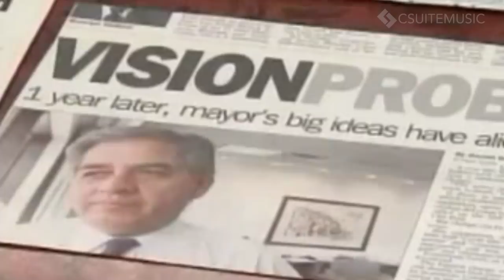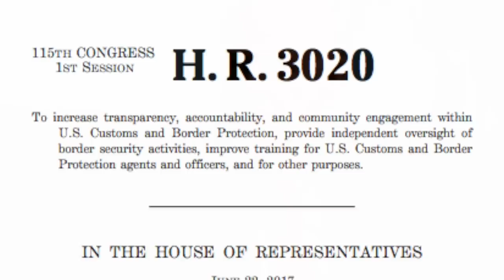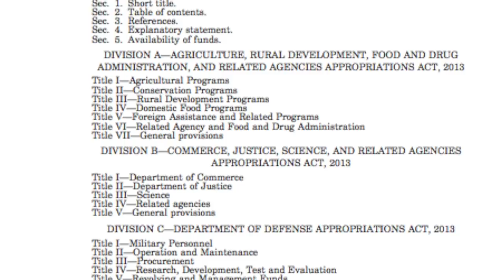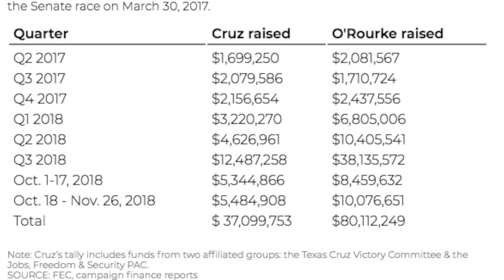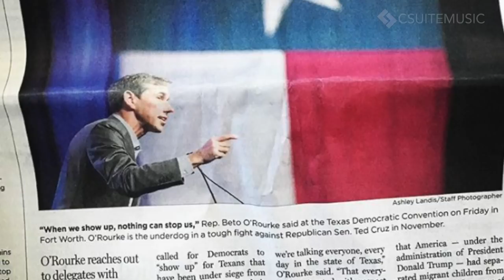Beto O'Rourke Full Documentary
In this documentary, we explore the origins of Beto O'Rourke. Could the former congressman be the right person to defeat Donald Trump in 2020?

Written and Produced by Michael J. Payton

CSUITEMUSIC.com